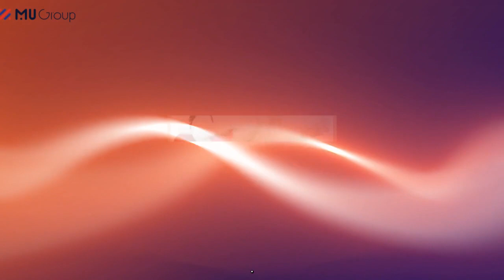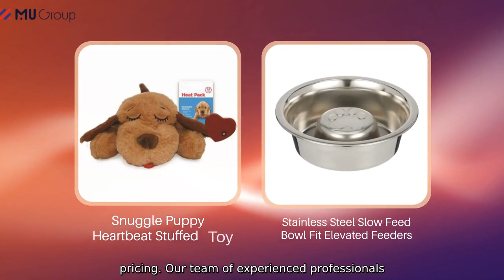Discover the Best Quality Pet Products for Your Beloved Pets at (Brand Name)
Introducing MU Group - Your Trusted Pet Products Supplier from China

Welcome to MU Group, a leading manufacturer and supplier of high-quality pet products based in Ningbo, China. With our state-of-the-art manufacturing facilities and a commitment to delivering exceptional products, we have become a trusted name in the pet industry.

As pet lovers ourselves, we understand the importance of providing our furry friends with the best care and products. That's why we strive to bring innovative and reliable solutions to pet owners worldwide. Whether you are a pet store owner, distributor, or a pet owner looking for quality products, we have got you covered.

Our extensive range of pet products includes everything from pet food, toys, grooming essentials, to comfortable bedding and accessories. Each product is carefully designed and manufactured in our advanced factory, ensuring only the highest standards of quality and safety are met.

At MU Group, we pride ourselves on our strong supply chain management, ensuring timely deliveries and competitive pricing. Our team of experienced professionals works closely with clients to understand their specific needs and offer customized solutions for their businesses.

Choose MU Group as your trusted pet product supplier and let us meet all your pet care needs. Experience the excellence and reliability that comes with partnering with a company that prioritizes the welfare of our furry friends.